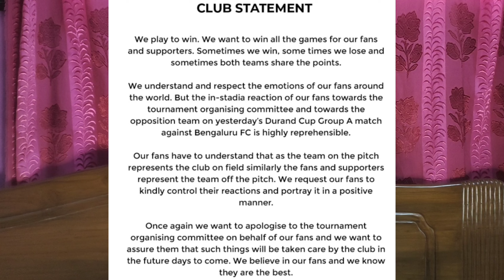ইস্টবেঙ্গলের নবজন্ম হল অসম্ভব ভালো খেলে মুম্বাইকে হারিয়ে🔥মহামেডানের বিদেশি স্ট্রাইকার আসছে এসপ্তাহেই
Today's video about:::

1. Match Review: Emami East Bengal vs Mumbai City FC
2. Hyderabad FC vs Indian Red Army
3. Mohammedan SC's New Striker Abiola Dauda will reach India
4. Durand Cup 2022

Instagram.com/bharotiyo_football

Joy Banglar Football.
Joy Bharotiyo Football.